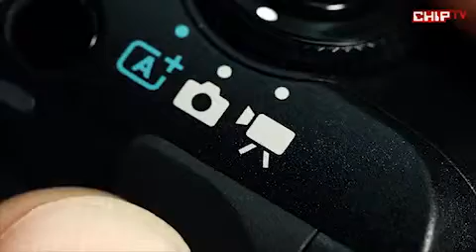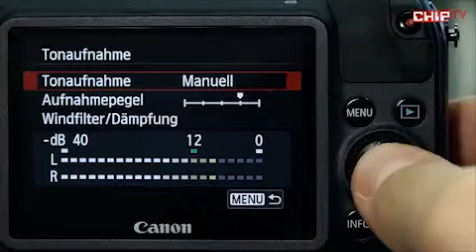TechnikTest #14 - Canon EOS M - Technikmetro by ChipTV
Technikmetro testet heute die neue Canon EOS M.
Powered by ChipTV.
Ein künstlerisches Projekt für eine neue Generation von Fotografen - für Menschen, die hochwertige Aufnahmen machen wollen ohne unnötigen Aufwand.

Die folgenden Filme dokumentieren den kreativen Prozess der Künstler, was sie inspirierte und beeinflusste. Sie zeigen so, wie es ihnen gelingt, mit Hilfe der Canon EOS M einzigartige und originelle Kunstwerke zu schaffen.

Behilflich ist ihnen dabei eine kleine, schicke Kompaktkamera mit 18 Megapixeln und Wechselobjektiv, ideal für unterwegs. Für unsere Künstler heißt das Kreativität leicht gemacht, mit einfach zu bedienenden Funktionen und exzellenter Fotoqualität auch bei schlechten Lichtverhältnissen.

Mehr Informationen zu unseren Kreativen sowie ihre Filme finden Sie hier.